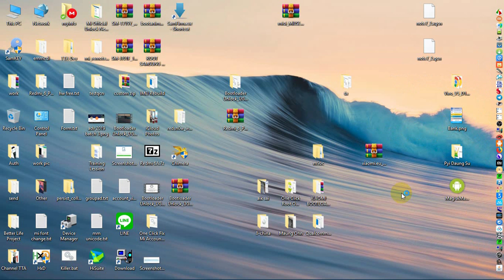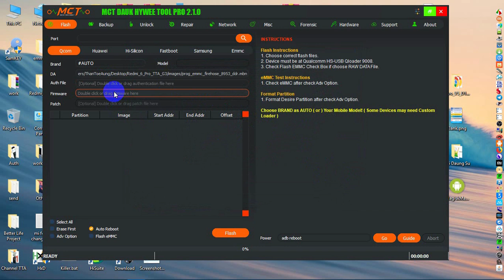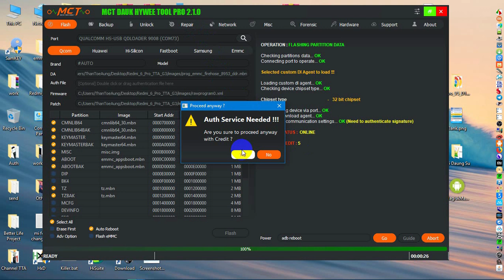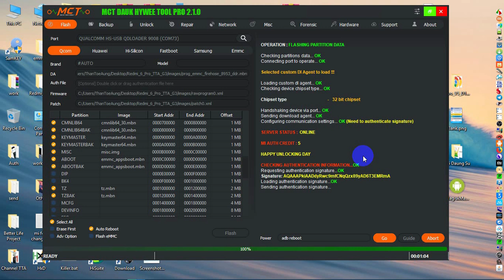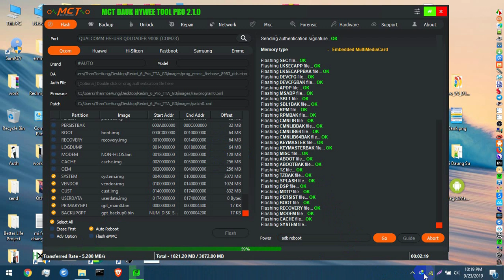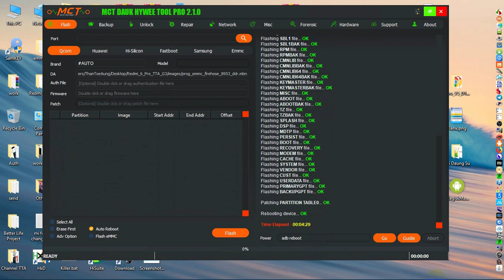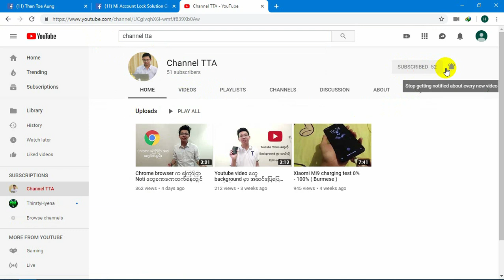How to Flash Xiaomi Authorized Needed Devices Using MCT Dongle Credit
MCT Dongle ကိုအသံုးျပဳၿပီး Xiaomi Authorized Account လိုတဲ့ အလံုးမ်ားကို Auth Credit သံုးၿပီး Flash လုပ္နည္း